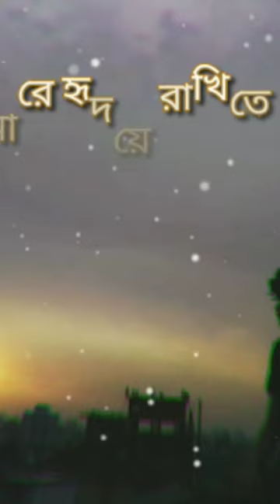ওহে_কি_করিলে_বল_পাইবো_তোমারে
ai bristy veja rat e x jodi vule jao mashup song
Slow cover